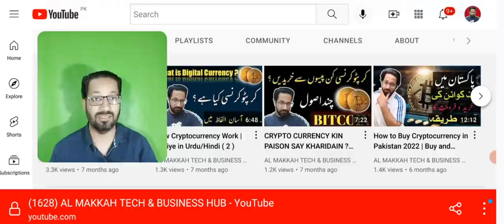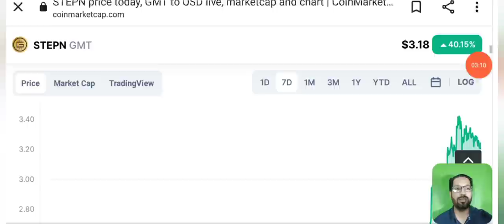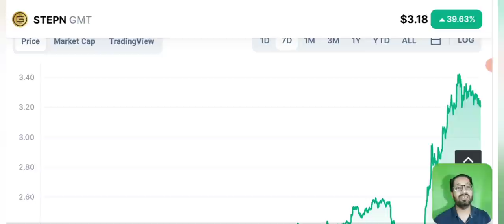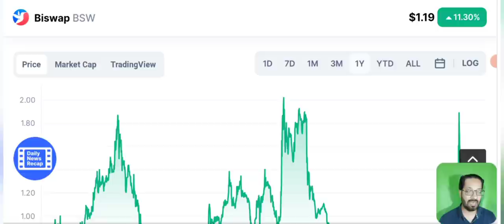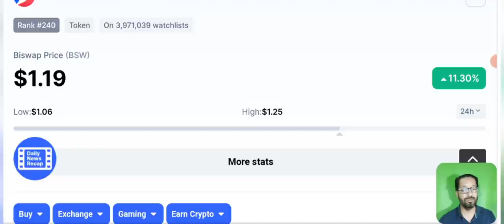Biswap (BSW) / GMT price prediction and latest news update hindi/urdu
Asalam o alikum dear viewers, today i am here to share with you the price prediction and news update of 2 coins, Biswap ( BSW ) token and Green metaverse Token ( GMT )

WE PREDICTED IT TO BE A 100X COIN AND IT PROVES ALHAMDULILLAH.

OUR CRYPTO ACEADMY MEMBERS EARNED THOUSAND OF DOLLARS OUT OF IT. BY GETTING OUR MULTIPLE SIGNALS A DAY.

CAN IT BOOST MORE ? TO 500X ?